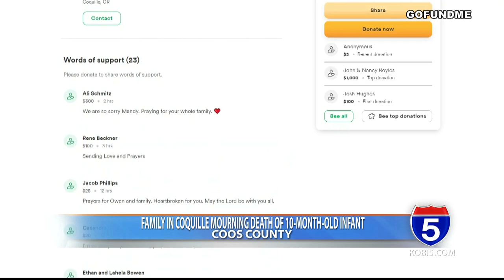Family in Coquille mourning death of 10-month-old infant, suspect arrested